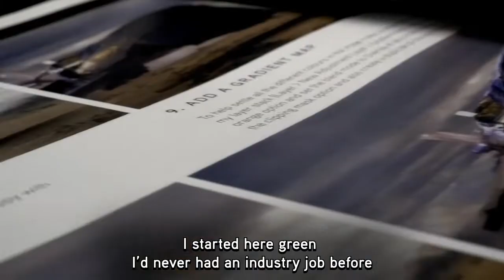Careers at Atomhawk UK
Creativity, collaboration and no crunch! Hear what it’s like to live and work at Atomhawk UK from our talented team.

Atomhawk is an award-winning art and design studio. We provide world class design and digital art production services to leading clients across games, film and digital media.